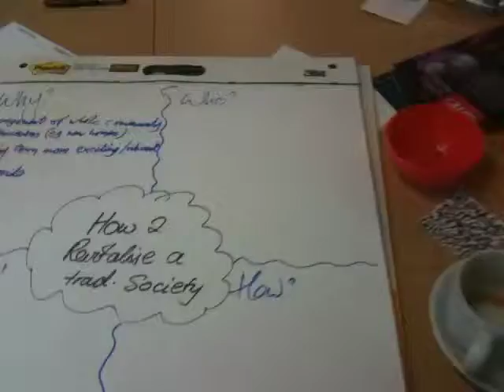Chelmsford discussion in Leicester - introduction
During a workshop on March 12 2010, the Amplified group in Leicester spent some time thinking about how their experience might be useful in another town. They invited Malcolm Noble and Clare Reilly to describe a project in Chelmsford being developed by the RSA. More on Amplified Leicester